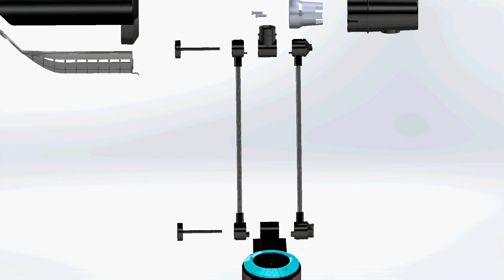Desk lamp Produced by Seyeon Yoo with 'SolidWorks 2013'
This student work was completed through '3D CAD and Prototyping' course run in Industrial Design Department at UNIST.
Specially thanks to 'Hankook Delcam Ltd' and 'Dassault Systemses SolidWorks Corp' which donated 500-user accessable SolidWorks Licence to UNIST.